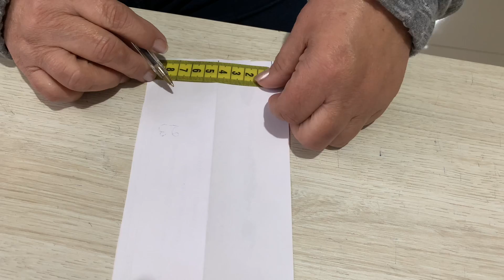Tapete de tecido passo a passo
Medidas
👉🏾Base de jeans 1 metro por 51 centímetros
👉🏾8 quadrados para o fundo 25x25 centímetros
👉🏾8 quadrados de 12x12
👉🏾tiras (explicação do molde no vídeo)
👉🏾Acabamento de 6 centímetros pelo comprimento do tapete